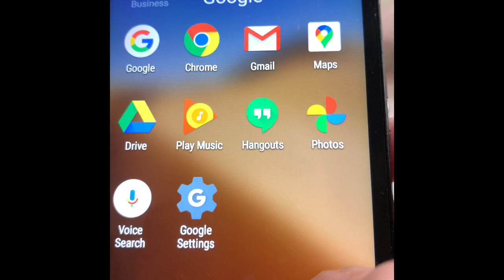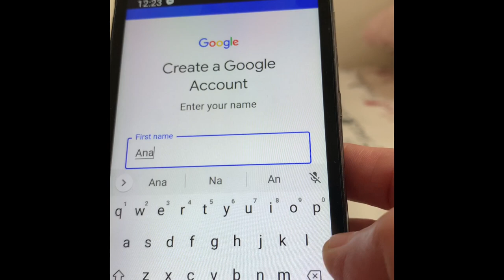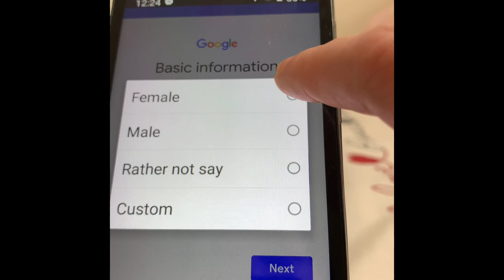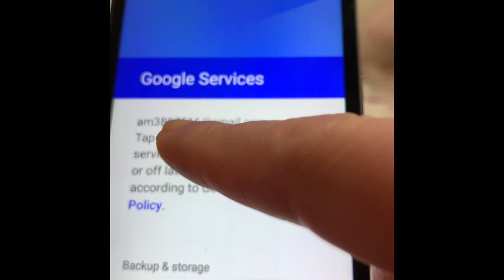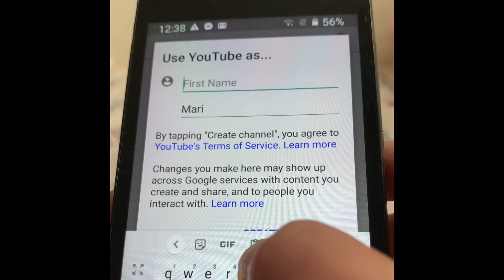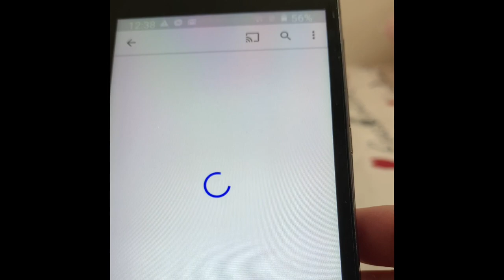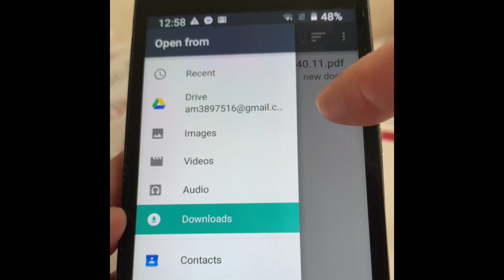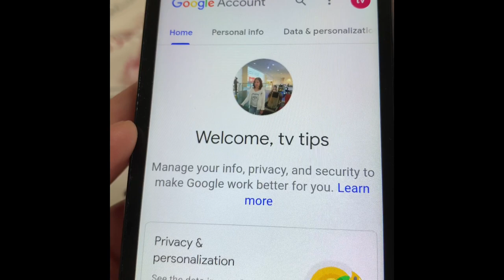How to make YouTube channel easy and simple Razel tips Tv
This video helps to guide you on how to make a YouTube channel simple and easy. (Tagalog tutorials) if you find this video helpful just share and comments. #001. Razel tips Tv